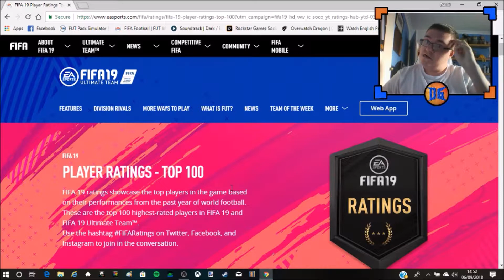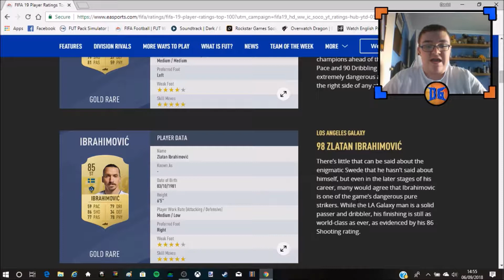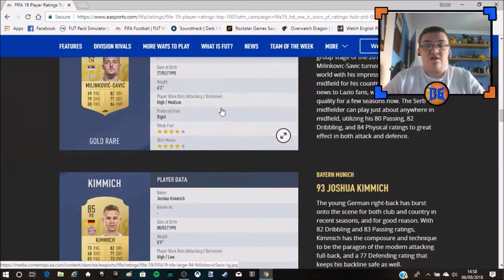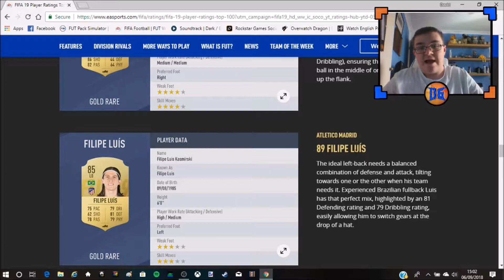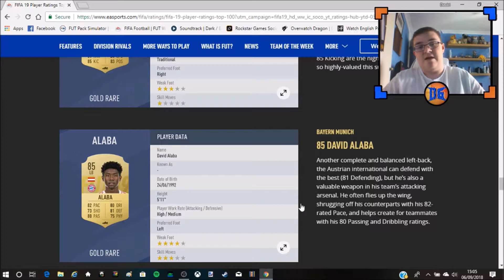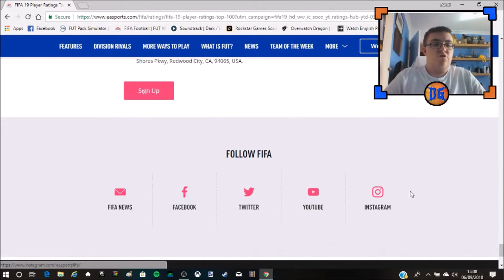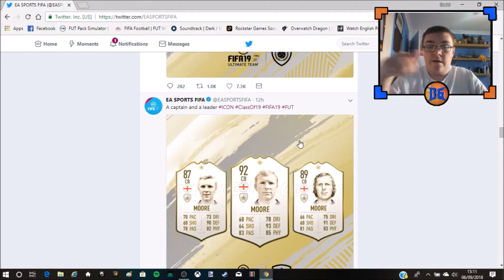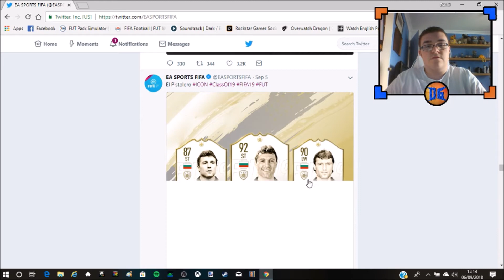FIFA 19 RATINGS ARE HERE!!! 100-81 | FIFA 19 Ultimate Team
Welcome to my first ever FIFA 19 content, looking not only at the top 100-81 players, but also the BRAND NEW FIFA 19 Icons. Enjoy!

On this channel you find a wide variety of games, vlogs, reactions, and football talks, all presented by and produced by me.

Music